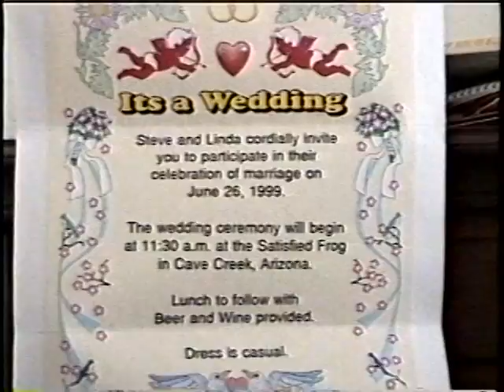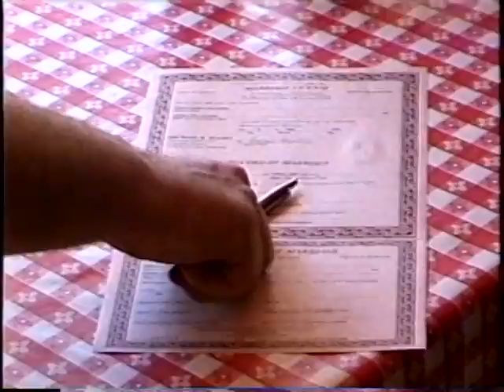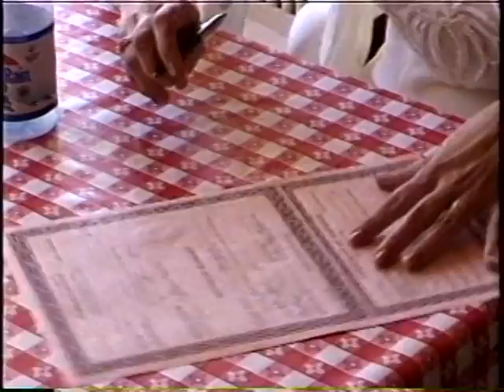Steve and Linda Wedding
1999 Wedding
Cave Creek Arizona
Yes, the place really was called the "Satisfied Frog",  down the street from the Horny Toad